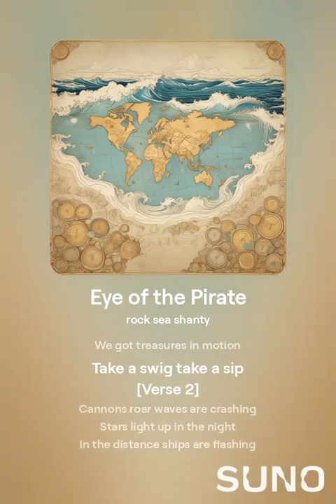eye of the pirate